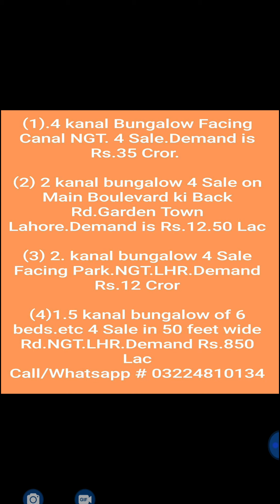2-4 Kanal Bungalows For Sale in Garden Town Lahore.